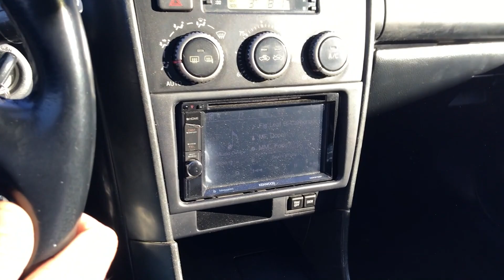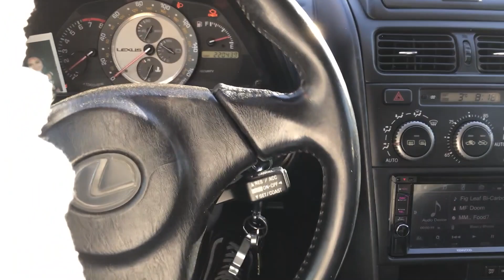COPS CHASING THE 50K BROKE BOYS MEET!?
Just wanted to upload a little bit of footage I had from yesterdays 50K Broke Boys meet. Thanks for those who came out and those who have helped us reach 50k you have no clue how crazy that is for us who live in a small ass town in a valley.